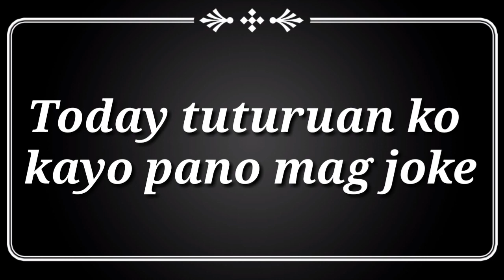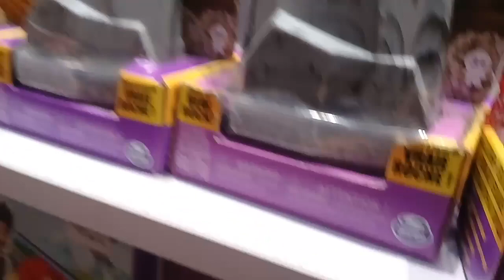GROCERY PUNS PART 1 | AWKWARD VLOGGING SA MALL | VLOG 9 | MICO SARINES | BISAYA VLOGS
MAY BAGONG INTRO NA TAYOOOO!!! HAHAHAHAHA anyways enjoy niyo yung video guys! Cringe kayo sa napaka corny kong jokes HAHAHAHA THANKYOU SO MUCH SA SUPPORT GUYS!